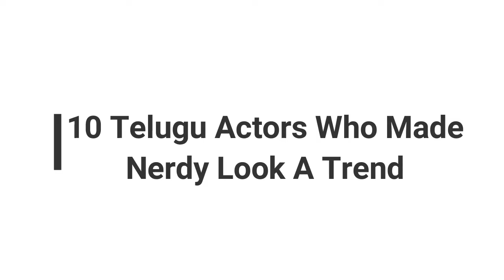10 Telugu Actors Who Made Nerdy Look A Trend | Tollywood | Tolly24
Top Tollywood actors who made nerdy look a trend